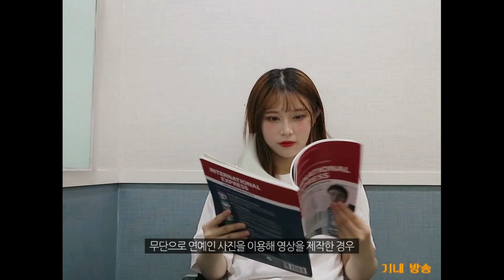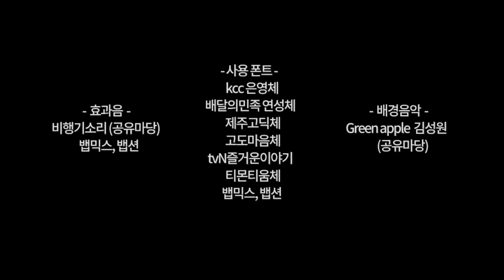이륙합니다. 기내방송에 귀기울여주시기 바랍니다./대학생저작권서포터즈/태국가조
여러분의 저작권가이드라인을 담당하는 태국가조 안내에 협조해주시기 바랍니다.
저희 항공사는 여러분을 프로 유튜버로 만들기 위해 노력하겠습니다.

2019 대학생저작권서포터즈 9월 두 번째, 태국가조(3팀)